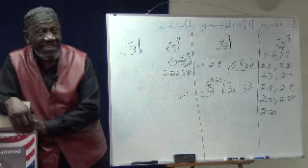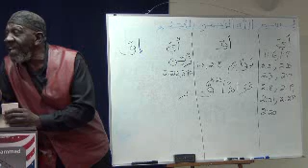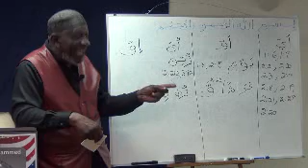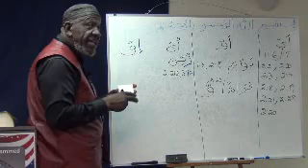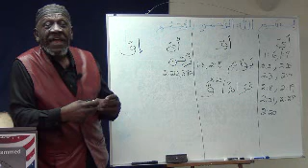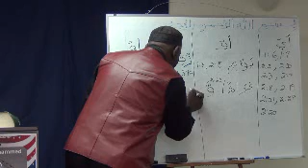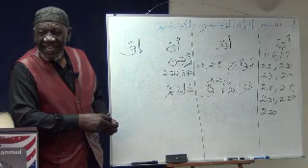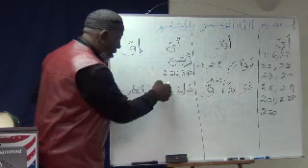Part 4 (Class 6) - Quranic Arabic Class using the llmul-Ishtaqaaq Teaching Method